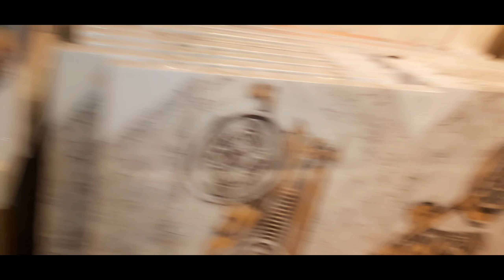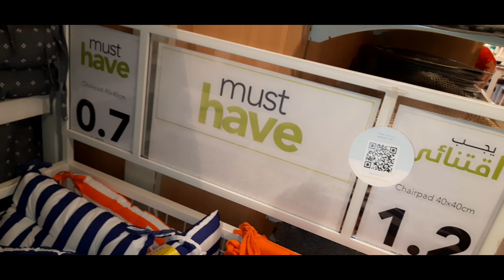Home Centre Kuwait|| Huge Sale|| Shopping Haul...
This video is taken at home center kuwait  during our spare time at work...since we arrive early  in my work place so.we decided  to drop by first in home centre to check out there huge Sale...Hope you like it...

mabuhay 🌎..
Please connect to my channel members ...

we are looking for more resellers ...just follow and like our page and pm for your inquiries and orders thank you.